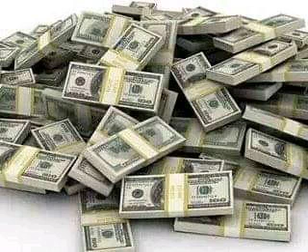The Revelator 2022 Sermon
The Financial Partners Of God 10